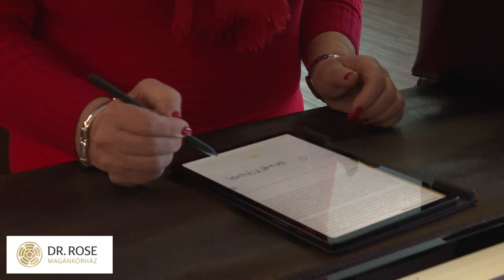Csípőízületi beavatkozások, csípőprotézis beültetés – Prof. Dr. Hangody László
A csípőízületi betegségek nagy részben örökletesek, a két leginkább érzékelhető tünet a mozgáskorlátozottság és a fájdalom jelentkezése. A csípőízületi betegségek esetén kevés olyan konzervatív terápiás lehetőség áll a rendelkezésünkre, amivel a csípőprotézis beültetés elkerülhető. A Dr. Rose Magánkórházban az első szakorvosi konzultációtól számított 1-2 héten belül akár el is végzik a műtétet. Prof. Dr. Hangody Lászlót a Dr. Rose Magánkórház ortopéd-traumatológus szakorvosát kérdeztük csípőprotézis műtétekkel kapcsolatban.